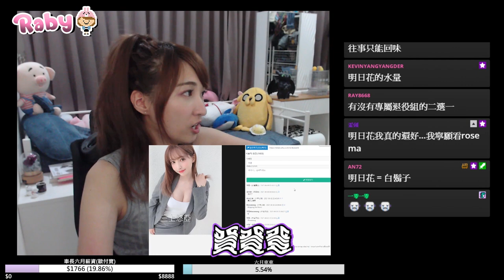【實況精華】女優二選一，這些邪惡的身材，太難選啦！最終冠軍是....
明明是成熟的大人惹
卻不能全都要QQ